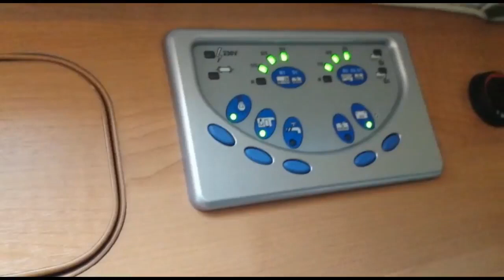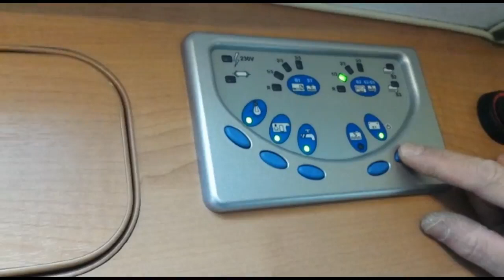CAR FISHING Mezzo comodo per Pescare kyros2